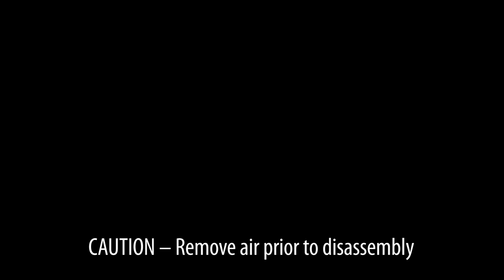BTI Factory service - 2015 Rockshox SID SoloAir Lower Leg Service